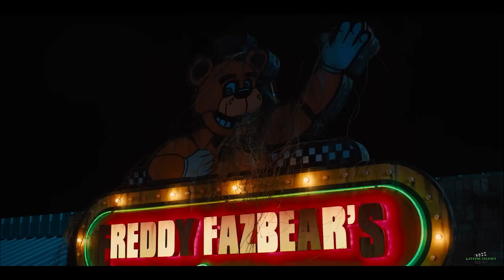I edited the FNAF movie trailer's MUSIC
HUGE SHOUTOUT TO HANDFULJAKE WHO MADE THIS EPIC COMPOSITION AND LETSDRAWLOBSTARS FOR THE WHITE EYES EDIT!